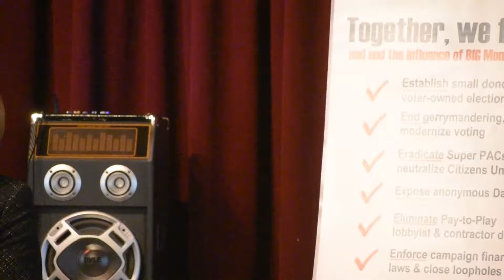Former FEC Chair Ann Ravel speaks to Open Democracy supporters in Peterborough, NH, Oct 3, 2019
Former Federal Elections chair Ann Ravel visited New Hampshire, speaking about the disfunction at the FEC, her efforts to shine a light on Dark Money, and ways states can combat money-in-politics, including implementation of public financing of elections.